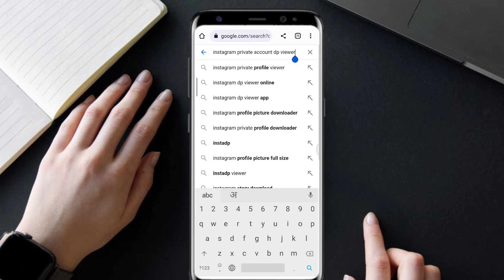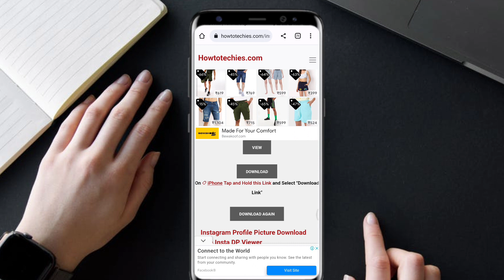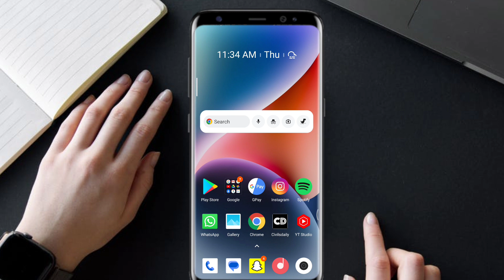Instagram ke Private Account ki profile picture kaise dekhe | How to see dp of private account Insta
1. instagram ke private account ki profile picture kaise dekhe
2. how to see dp of private account on instagram
3. how to download and see full view of instagram profile picture
4. how to download instagram dp of private account
5. instagram dp private account full view
6. view instagram private account photos
7. how to view someones instagram profile picture
8. how to open instagram dp full size
9. how to download instagram dp
10. how to see instagram dp full size

In this video I have told about how can you see or download dp/profile picture of Private Account on Instagram.

Is video me maine bataya hai ki kaise aap instagram ke Private account ki dp/profile picture ko dekh ya download kar sakte hain.